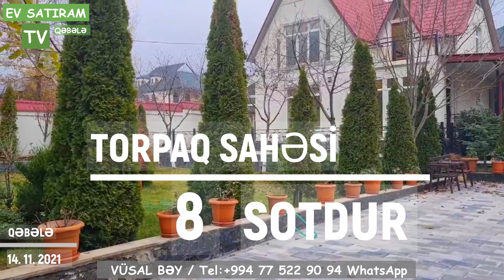QƏBƏLƏDƏ, ELİT KÜÇƏDƏ, GÖZƏL HƏYƏT EVİ SATILIR/Недвижимость в Баку / EV SATIRAM TV/ عقارات في باكو